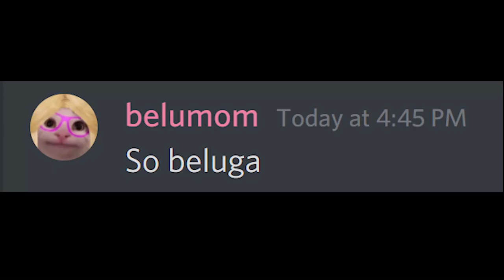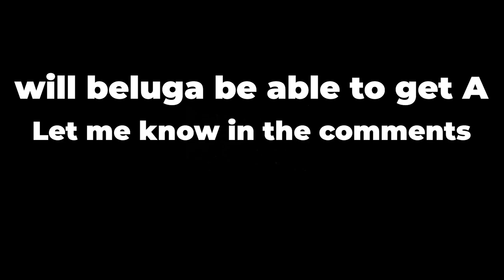When belumom flex Beluga...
This time belumom that is beluga mom flex in front of beluga about school
and tells about mrbeast kahoot quiz and how asian parents flex mr heck and belumom and snowie used to fake skip school and buy roblux with moms card and vegan teacher
Find out what happens next...

This is not a real conversation
for latest beluga videos

belumom, beluga, not mrheck and snowie